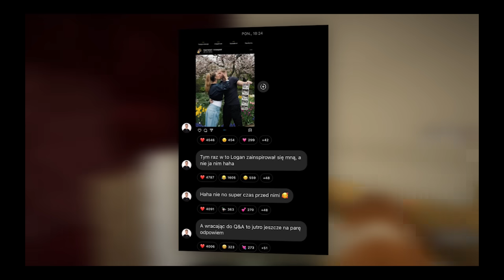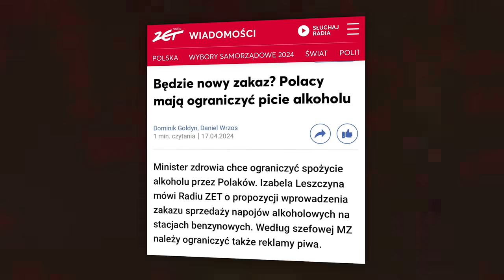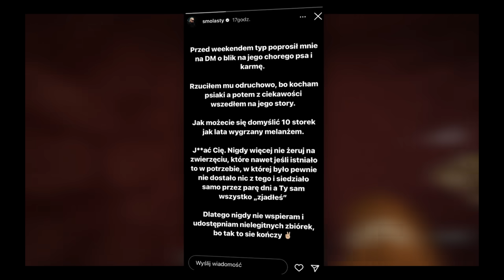KONOPSKY OFICJALNIE Z EX CZAJNIKA?! (Friz, Rezi, Smolasty, FAME)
0:00 - Piątek
0:21 - Rezi ogłasza związek
0:47 - Konopskyy i Btwjuliett
2:27 - Logan skopiował friza
3:00 - Martirenti o cięzkej pracy influencera
3:56 - Własciciel pizzeri przeprasza strimera
5:08 - Fejm mocny collab
5:35 - Zakaz sprzedazy Alkoholu na stacjach!
6:18 - Ile Liza zarabia na OF?
7:06 - Smolasty oszukany
7:38 - Sobota